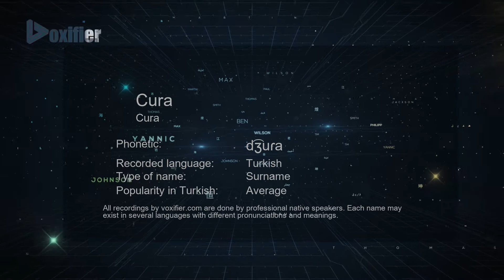How to Pronounce Cura (Cura) in Turkish - Voxifier.com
This is the Turkish pronunciation, gender, and phonetics recording of the name Cura (Cura). The same name may exist in other languages with different pronunciations. Check the meaning of name along with other possible pronunciations or similar names for free Voxifier uses the help of expert linguists to simplify pronunciations by replacing some special sounds with sounds more commonly available across all languages.